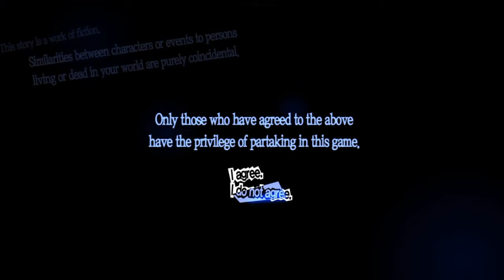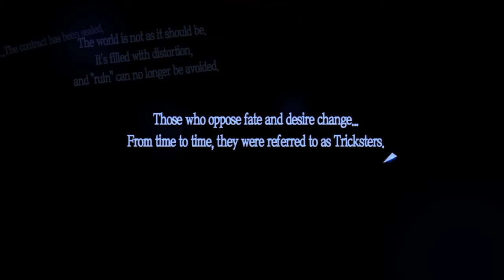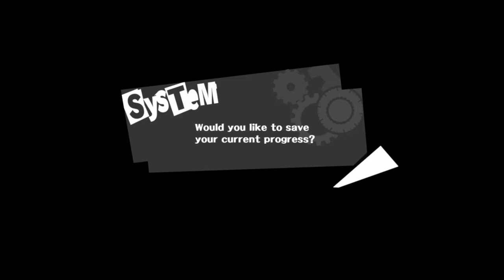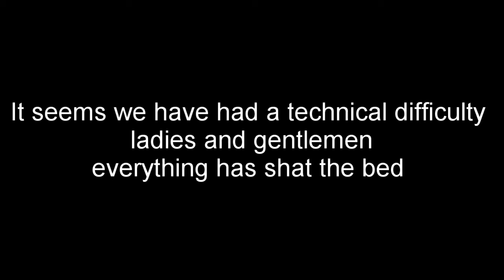Fairplaylad plays Persona 5 for the first time, steaming part 1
Someone in my Twitch chat asked me to play Persona 5. A game I'd never heard of. I said yes. It was one hell of an adventure.